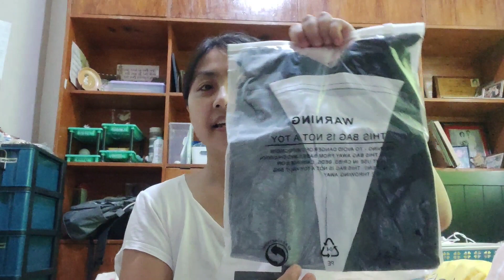Lovito Online Staples Shopping Haul | Riz David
I am Riz David the wannabe feelingerang mommy vlogger ng Davao! I am from the Land of Promise, Mindanao, Philippines!

My channel is about anything under the sun; everything that pops in my mind, I vlog but depends on my mood though. I post about random contents; travel, random talks, food, business tips, motherhood and what not. I hope you enjoy watching my videos.

For today's upload, presenting to you my Lovito Haul + unboxing! Online shopping haul of staples. I am not a fashionista. I am a just a simple mom who loves to wear anything basic. I am a bit afraid to experiment with colors. Char. Please watch until the end.

xoxo,
Riz